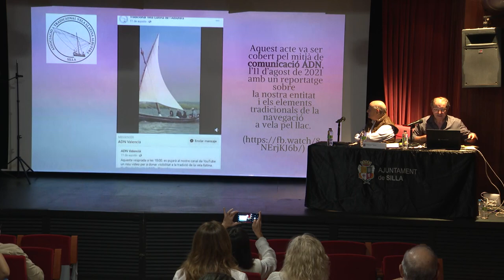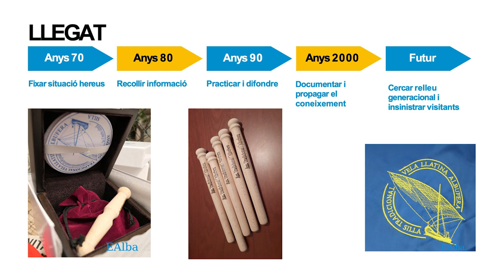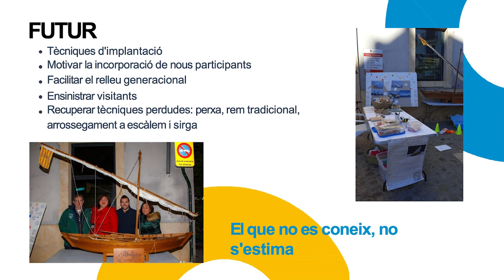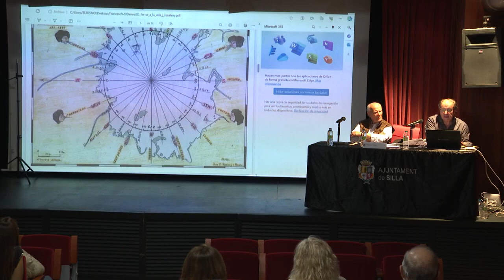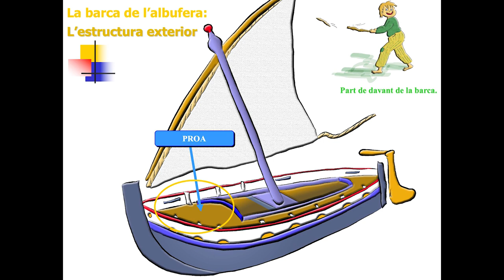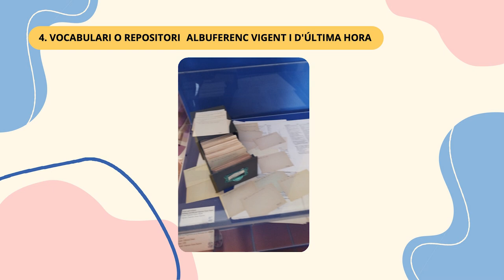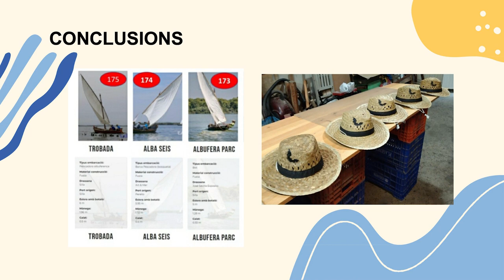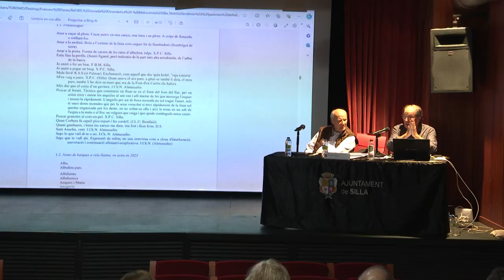Ponència Francesc Ferrer. XVI Jornada d''Onomàstica. Hidronímia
Ponència de Francesc Ferrer: «Mots endèmics i parèmics a l'entorn del lluent de l'Albufera». XVI Jornada d'Onomàstica de l'AVL. Hidronímia. Toponímia de l'Albufera de València. Toponímia i antroponímia de l'Horta Sud i de la Ribera Baixa. Silla, 27 i 28 d'octubre del 2023.